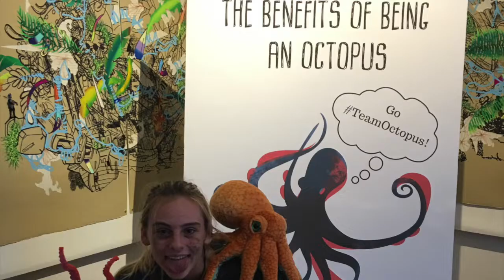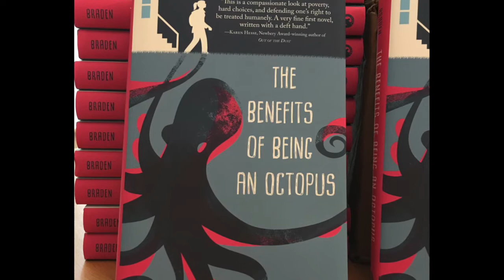The Benefits of Being an Octopus -- Launch Party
The celebration of Ann Braden's debut middle grade novel, The Benefits of Being an Octopus, at the Brattleboro Museum and Art Center